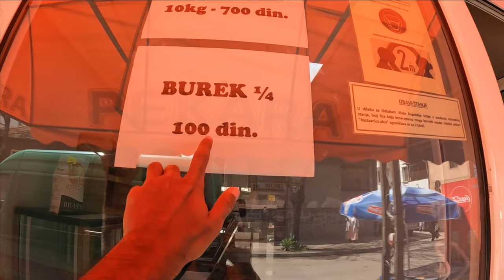❤️ நான் SUPER HAPPY in SERBIA🇷🇸 EP8 | Europe Budget trip தமிழ்| Tamil Survivor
In this Serbia episode, explored souther serbia city Nis and tried serbian traditional breakfast rakija and visited 19th century orthodox church for a good friday celebration.

About Me:

Hi, I am Kumar.I have visited around 30+ countries.This is my first International series for You tube.I have planned for 50 day Europe(YUGOSLAVIA) tour (covering 6 countries).Explore the unexplored european countries with me.Do enjoy the raw , unique & true travel content.

Europe - Montenegro

Winterr Spiti -
CegxY7C6